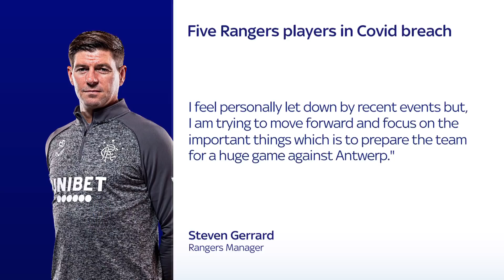Steven Gerrard confirms five Rangers players broke coronavirus rules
The five Rangers players who have breached coronavirus rules are Bongani Zungu, Nathan Patterson, Calvin Bassey, Dapo Mebude and goalkeeper Brian Kinnear.

The five named players have been removed from the Rangers squad after breaching coronavirus rules, with the club in contact with the Scottish FA and Scottish Government over the incident.